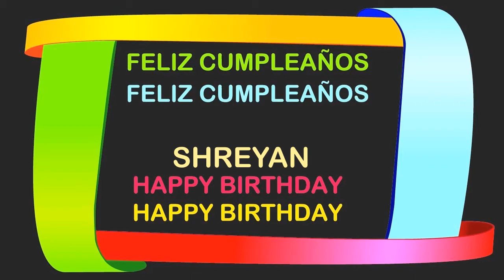Shreyan Birthday Postcards & Postales